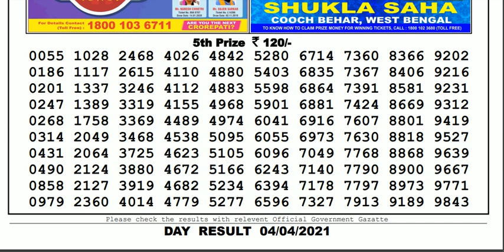Nagaland Lottery Sambad Result | Dear Lottery